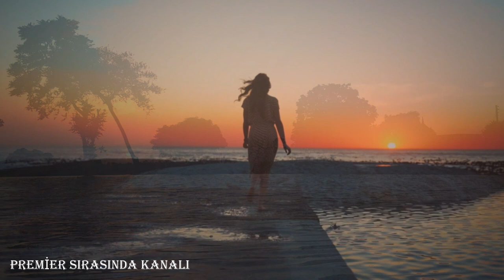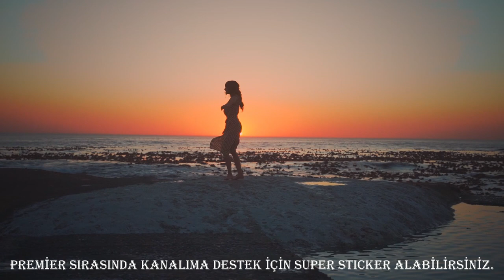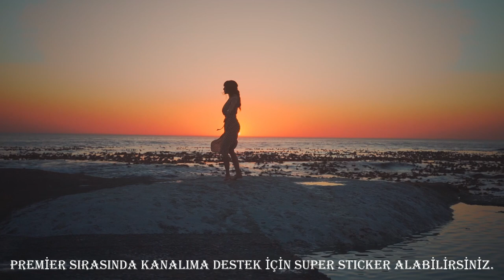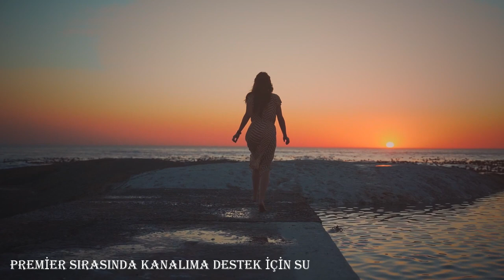Hayatındaki Güzellikleri Keşfetmen İçin Ve Pozitif Düşünceleri Arttırman İçin Dinle | Dinlendirici.